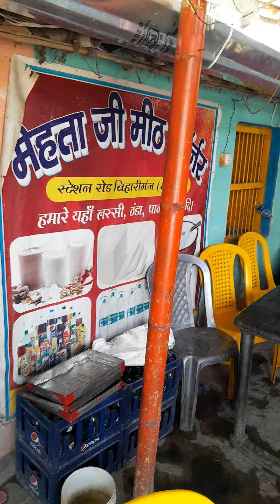mehta ji sweet corner नमस्ते viral_video mehta ji viral_video #